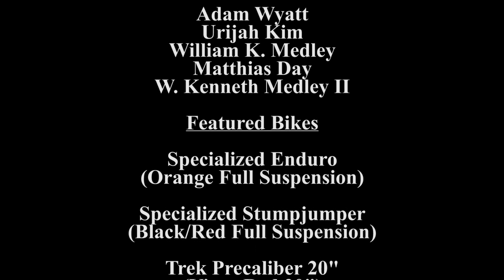Building Trails Building Culture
Coal, textile and other industrial jobs used to dominate the region. For decades Johnson City, Tennessee, enjoyed the privilege of being one of the only rail stations for coal flowing out of these mountains. The pressure is on fossil fuels from many sides and a lot of the folks here have felt the downturn.

Not long ago one would have to travel a distance outside of the city to ride legal single-track. Times are changing for the citizens of Johnson City, Tennessee. The community, economy and families are getting injected with two-wheel fever and the future is going to the bikes.

Johnson City, Tennessee, is a small city nestled in the heart of Southern Appalachia. The city celebrates a rich history full of stories juicy with ghost, gangsters and war. The community of approximately 65,000 is nicknamed "Little Chicago" because infamous gangster Al Capone supposedly said it was his second favorite city.